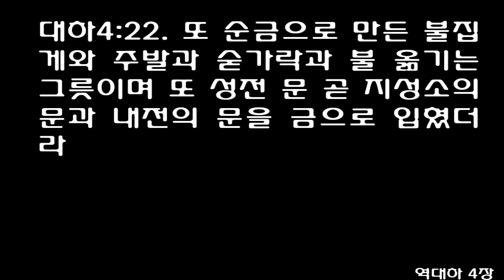역대하 4장 [개역개정] 2 Chronicles 4 [그 바다를 놋쇠 황소 열두 마리가 받쳤으니 세 마리는 북쪽을 향하였고 세 마리는 서쪽을 향하였고 세 마리는 남쪽을 향하였고]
1 He made a bronze altar twenty cubits long, twenty cubits wide and ten cubits high. 1 וַיַּעַשׂ מִזְבַּח נְחֹשֶׁת עֶשְׂרִים אַמָּה אָרְכֹּו וְעֶשְׂרִים אַמָּה רָחְבֹּו וְעֶשֶׂר אַמֹּות קֹומָתֹו׃ ס 2 He made the Sea of cast metal, circular in shape, measuring ten cubits from rim to rim and five cubits high. It took a line of thirty cubits to measure around it. 2 וַיַּעַשׂ אֶת־הַיָּם מוּצָק עֶשֶׂר בָּאַמָּה מִשְּׂפָתֹו אֶל־שְׂפָתֹו עָגֹול סָבִיב וְחָמֵשׁ בָּאַמָּה קֹומָתֹו וְקָו שְׁלֹשִׁים בָּאַמָּה יָסֹב אֹתֹו סָבִיב׃ 3 Below the rim, figures of bulls encircled it-ten to a cubit. The bulls were cast in two rows in one piece with the Sea. 3 וּדְמוּת בְּקָרִים תַּחַת לֹו סָבִיב סָבִיב סֹובְבִים אֹתֹו עֶשֶׂר בָּאַמָּה מַקִּיפִים אֶת־הַיָּם סָבִיב שְׁנַיִם טוּרִים הַבָּקָר יְצוּקִים בְּמֻצַקְתֹּו׃ 4 The Sea stood on twelve bulls, three facing north, three facing west, three facing south and three facing east. The Sea rested on top of them, and their hindquarters were toward the center. 4 עֹומֵד עַל־שְׁנֵים עָשָׂר בָּקָר שְׁלֹשָׁה פֹנִים צָפֹונָה וּשְׁלֹושָׁה פֹנִים יָמָּה וּשְׁלֹשָׁה פֹּנִים נֶגְבָּה וּשְׁלֹשָׁה פֹּנִים מִזְרָחָה וְהַיָּם עֲלֵיהֶם מִלְמָעְלָה וְכָל־אֲחֹרֵיהֶם בָּיְתָה׃ 5 It was a handbreadth in thickness, and its rim was like the rim of a cup, like a lily blossom. It held three thousand baths. 5 וְעָבְיֹו טֶפַח וּשְׂפָתֹו כְּמַעֲשֵׂה שְׂפַת־כֹּוס פֶּרַח שֹׁושַׁנָּה מַחֲזִיק בַּתִּים שְׁלֹשֶׁת אֲלָפִים יָכִיל׃ ס 6 He then made ten basins for washing and placed five on the south side and five on the north. In them the things to be used for the burnt offerings were rinsed, but the Sea was to be used by the priests for washing. 6 וַיַּעַשׂ כִּיֹּורִים עֲשָׂרָה וַיִּתֵּן חֲמִשָּׁה מִיָּמִין וַחֲמִשָּׁה מִשְּׂמֹאול לְרָחְצָה בָהֶם אֶת־מַעֲשֵׂה הָעֹולָה יָדִיחוּ בָם וְהַיָּם לְרָחְצָה לַכֹּהֲנִים בֹּו׃ ס 7 He made ten gold lampstands according to the specifications for them and placed them in the temple, five on the south side and five on the north. 7 וַיַּעַשׂ אֶת־מְנֹרֹות הַזָּהָב עֶשֶׂר כְּמִשְׁפָּטָם וַיִּתֵּן בַּהֵיכָל חָמֵשׁ מִיָּמִין וְחָמֵשׁ מִשְּׂמֹאול׃ ס 8 He made ten tables and placed them in the temple, five on the south side and five on the north. He also made a hundred gold sprinkling bowls. 8 וַיַּעַשׂ שֻׁלְחָנֹות עֲשָׂרָה וַיַּנַּח בַּהֵיכָל חֲמִשָּׁה מִיָּמִין וַחֲמִשָּׁה מִשְּׂמֹאול וַיַּעַשׂ מִזְרְקֵי זָהָב מֵאָה׃ 9 He made the courtyard of the priests, and the large court and the doors for the court, and overlaid the doors with bronze. 9 וַיַּעַשׂ חֲצַר הַכֹּהֲנִים וְהָעֲזָרָה הַגְּדֹולָה וּדְלָתֹות לָעֲזָרָה וְדַלְתֹותֵיהֶם צִפָּה נְחֹשֶׁת׃ 10 He placed the Sea on the south side, at the southeast corner. 10 וְאֶת־הַיָּם נָתַן מִכֶּתֶף הַיְמָנִית קֵדְמָה מִמּוּל נֶגְבָּה׃ 11 He also made the pots and shovels and sprinkling bowls. So Huram finished the work he had undertaken for King Solomon in the temple of God: 11 וַיַּעַשׂ חוּרָם אֶת־הַסִּירֹות וְאֶת־הַיָּעִים וְאֶת־הַמִּזְרָקֹות ס וַיְכַל [כ= חיּרָם] [ק= חוּרָם] לַעֲשֹׂות אֶת־הַמְּלָאכָה אֲשֶׁר עָשָׂה לַמֶּלֶךְ שְׁלֹמֹה בְּבֵית הָאֱלֹהִים׃ 12 the two pillars; the two bowl-shaped capitals on top of the pillars; the two sets of network decorating the two bowl-shaped capitals on top of the pillars; 12 עַמּוּדִים שְׁנַיִם וְהַגֻּלֹּות וְהַכֹּתָרֹות עַל־רֹאשׁ הָעַמּוּדִים שְׁתָּיִם וְהַשְּׂבָכֹות שְׁתַּיִם לְכַסֹּות אֶת־שְׁתֵּי גֻּלֹּות הַכֹּתָרֹות אֲשֶׁר עַל־רֹאשׁ הָעַמּוּדִים׃ 13 the four hundred pomegranates for the two sets of network (two rows of pomegranates for each network, decorating the bowl-shaped capitals on top of the pillars); 13 וְאֶת־הָרִמֹּונִים אַרְבַּע מֵאֹות לִשְׁתֵּי הַשְּׂבָכֹות שְׁנַיִם טוּרִים רִמֹּונִים לַשְּׂבָכָה הָאֶחָת לְכַסֹּות אֶת־שְׁתֵּי גֻּלֹּות הַכֹּתָרֹות אֲשֶׁר עַל־פְּנֵי הָעַמּוּדִים׃ 14 the stands with their basins; 14 וְאֶת־הַמְּכֹנֹות עָשָׂה וְאֶת־הַכִּיֹּרֹות עָשָׂה עַל־הַמְּכֹנֹות׃ 15 the Sea and the twelve bulls under it; 15 אֶת־הַיָּם אֶחָד וְאֶת־הַבָּקָר שְׁנֵים־עָשָׂר תַּחְתָּיו׃ 16 the pots, shovels, meat forks and all related articles. All the objects that Huram-Abi made for King Solomon for the temple of the LORD were of polished bronze. 16 וְאֶת־הַסִּירֹות וְאֶת־הַיָּעִים וְאֶת־הַמִּזְלָגֹות וְאֶת־כָּל־כְּלֵיהֶם עָשָׂה חוּרָם אָבִיו לַמֶּלֶךְ שְׁלֹמֹה לְבֵית יְהוָה נְחֹשֶׁת מָרוּק׃ 17 The king had them cast in clay molds in the plain of the Jordan between Succoth and Zarethan. 17 בְּכִכַּר הַיַּרְדֵּן יְצָקָם הַמֶּלֶךְ בַּעֲבִי הָאֲדָמָה בֵּין סֻכֹּות וּבֵין צְרֵדָתָה׃ 18 All these things that Solomon made amounted to so much that the weight of the bronze was not determined. 18 וַיַּעַשׂ שְׁלֹמֹה כָּל־הַכֵּלִים הָאֵלֶּה לָרֹב מְאֹד כִּי לֹא נֶחְקַר מִשְׁקַל הַנְּחֹשֶׁת׃ ף 19 Solomon also made all the furnishings that were in God's temple: the golden altar; the tables on which was the bread of the Presence; 19 וַיַּעַשׂ שְׁלֹמֹה אֵת כָּל־הַכֵּלִים אֲשֶׁר בֵּית הָאֱלֹהִים וְאֵת מִזְבַּח הַזָּהָב וְאֶת־הַשֻּׁלְחָנֹות וַעֲלֵיהֶם לֶחֶם הַפָּנִים׃ 20 the lampstands of pure gold with their l